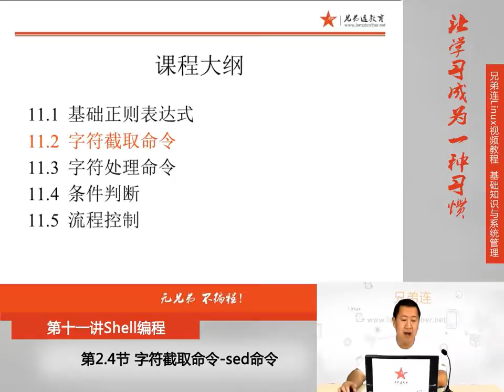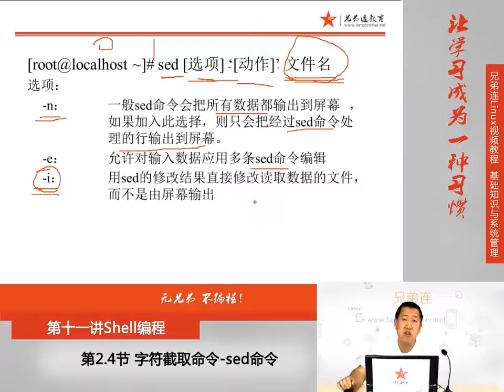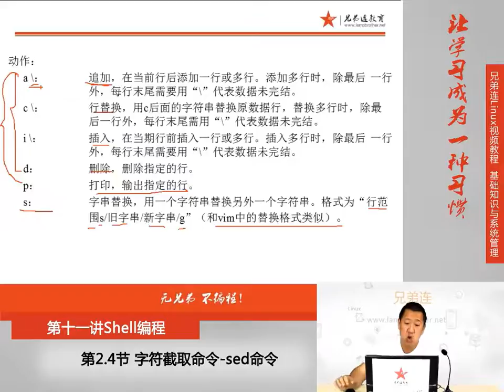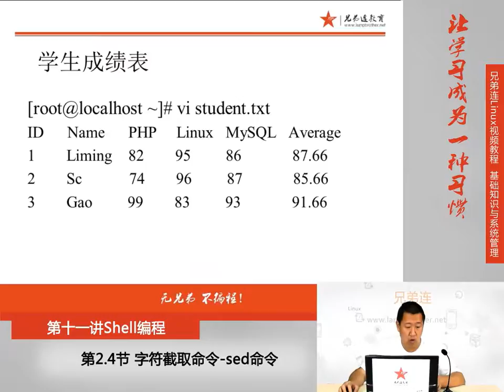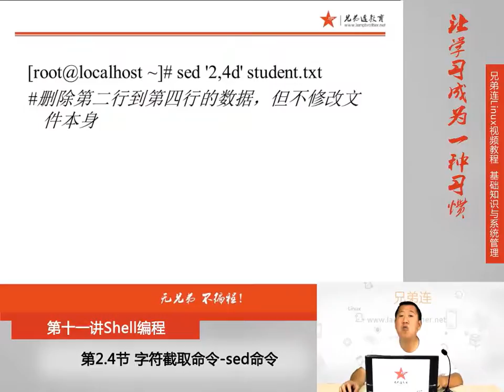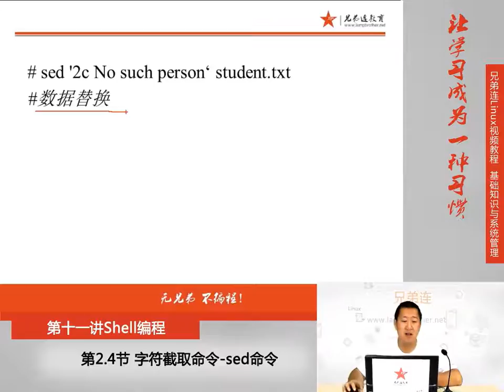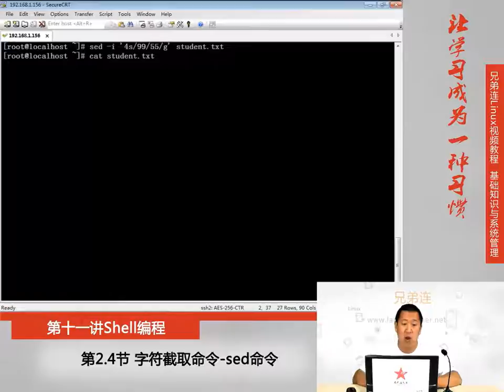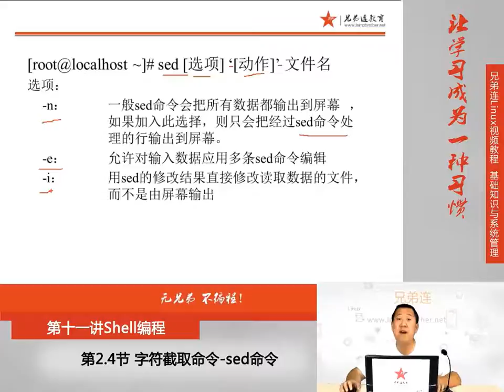11 2 4 Shell编程 字符截取命令 sed命令